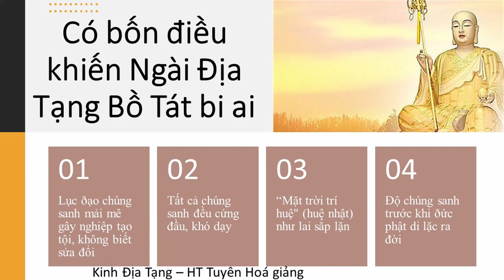Có bốn điều khiến Ngài Địa Tạng Bồ Tát bi ai | HT Tuyên Hóa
Có bốn điều khiến Ngài Địa Tạng Bồ Tát bi ai

Trọn Bộ Kinh Địa Tạng Bồ Tát Bổn Nguyện - HT Tuyên Hoá giảng